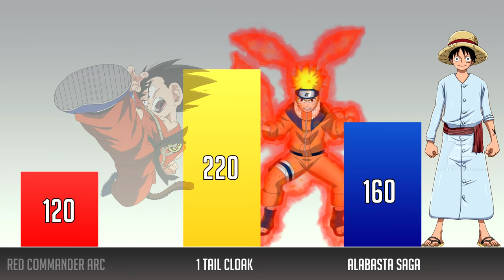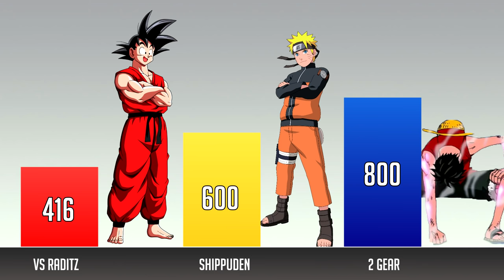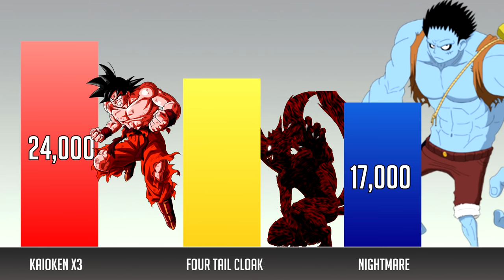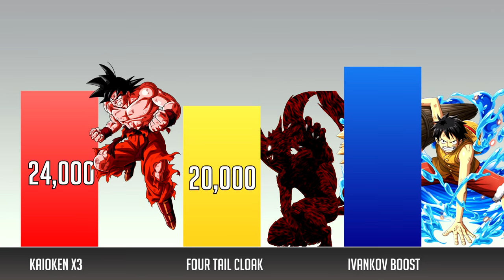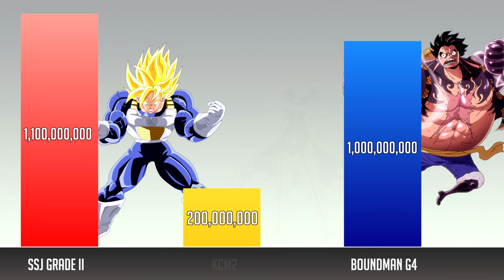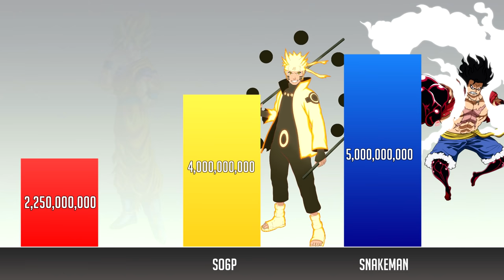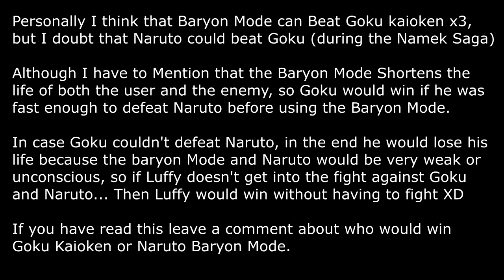🔥 GOKU vs NARUTO vs LUFFY Power Levels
Who is stronger Goku, Naruto or Luffy?

🔥BEST POWER LEVELS VIDEOS